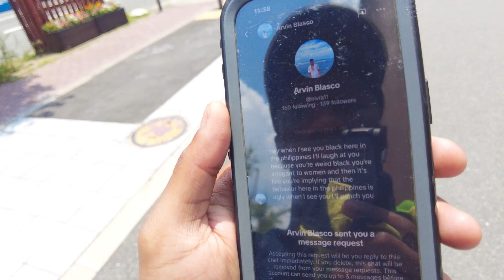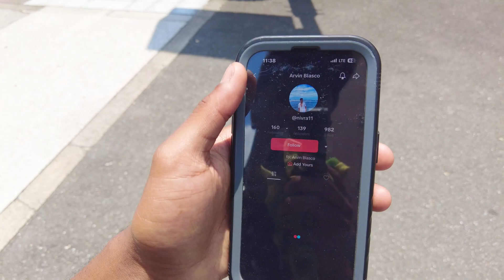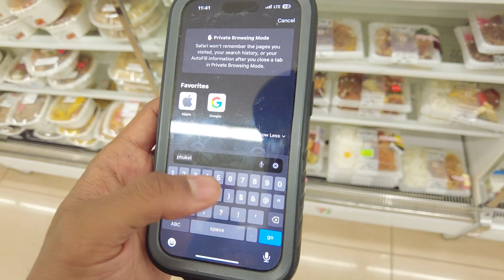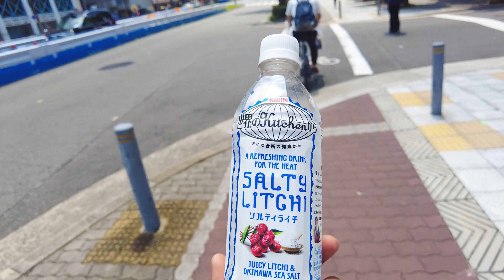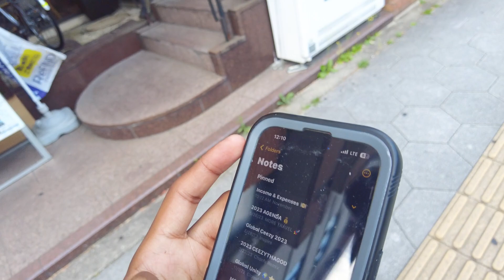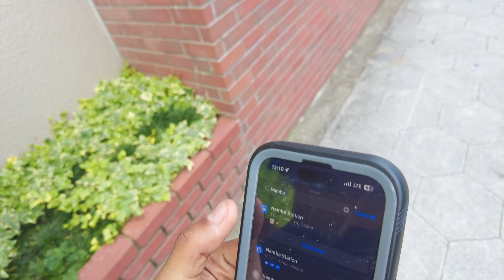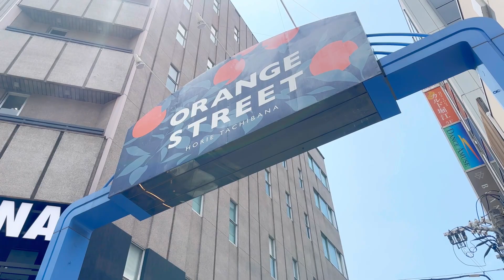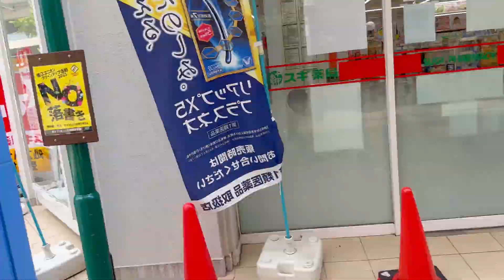First Time Eats in Japan! 🇯🇵 First Day in Osaka Vlog | 黒人男性が日本食を試す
Global Ceezy が大阪を舞台に日本のセブンイレブンの食べ物を試します。それから彼は私たちを難波のファッション街を巡る旅に連れて行き、この国についての最初の考えを語ります。